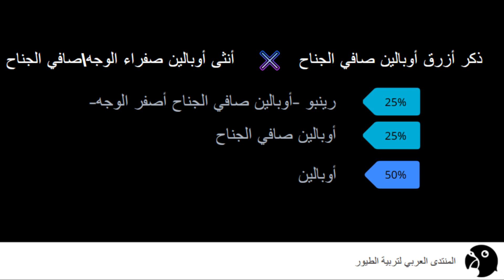الرينبو | تركيبة طفرات البادجي و طرق الإنتاج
في هذا المقطع نظهر تفاصيل و شكل الرينبو و طريقة معرفة التركيبة النقية منه
كيف أنتج البادجي الرينبو؟
كيف أميز الرينبو الأصلي؟
ما هي طفرات الرينبو؟

لمعلومات أكثر، أسئلة، طلبات، للتبرع
تواصل معي